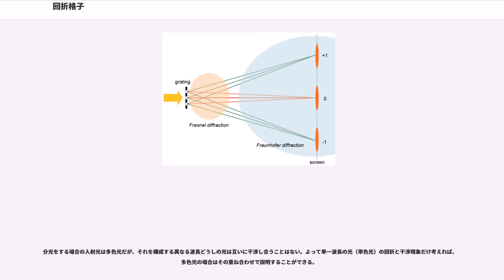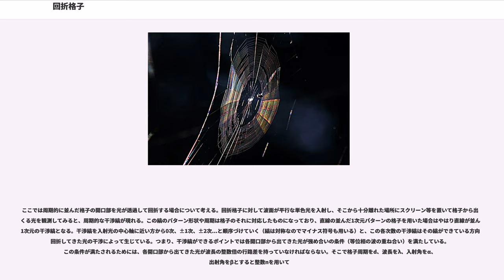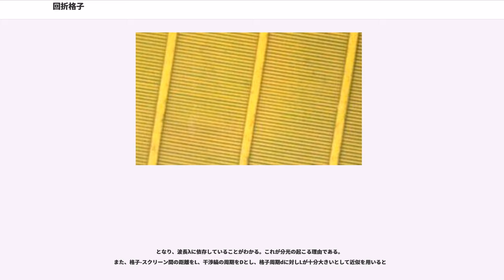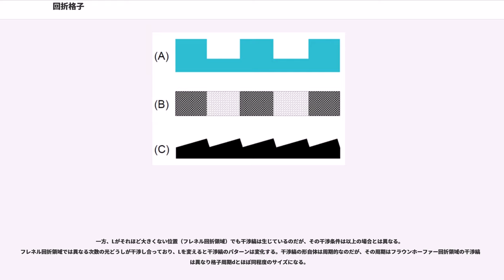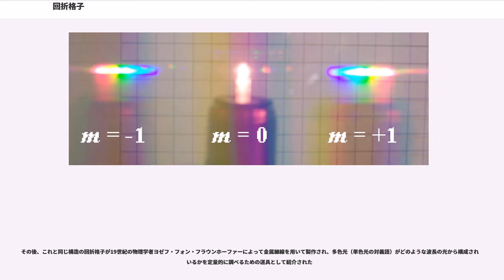回折格子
回折格子（かいせつこうし）とは、格子状のパターンによる回折を利用して干渉縞を作るために使用される光学素子の総称。グレーティング（）とも呼ばれる。格子パターンは直線状の凹凸がマイクロメートルサイズの周期で平行に並んで構成されていることが多い。ただしその周期、材質やパターン厚（凹凸の差厚）などは用途や使用する波長域によって適宜異なる。主に物理・化学分野で分光素子として用いられるものの用途は一概には言えない。
回折格子による干渉縞が見られる身近な例としては、CDが挙げられる。(後述）（ただしCDは、構造的に回折格子になっているものの、回折を利用しているわけではない）

回折格子を用いて得られる効果としてわかりやすいものは、CDの読み取り面に太陽光や室内光を当てたときに虹色に輝いて見える現象である。これはプリズムに光を通したときに見られる現象と似てはいるが、プリズムでは光の屈折によって色が分離する（スペクトルが表れる）のに対し、回折格子では光の回折と干渉によってスペクトルが見えている。また、単一方向から光を入射しスクリーンにスペクトルを投影してみると、プリズムで観察されるスペクトルのパターンは単に光の波長の順に並んだものであろうが、回折格子で観察されるものはそれを周期的にくり返したような形になるはずである。この分光能力により理化学機器のスペクトロメーターや光学用のモノクロメーターの構成要素として回折格子が使われることが多い。

回折格子というと線が平行に走った単純な格子状のものを連想しやすく、以上の説明もそのようなものを想定して行ってきたが、パターンの形、周期、断面形状は様々であり、材質や製造法も場合によって異なる。また、回折の起こし方にも数種類ある。分光素子としてではなく、イメージング分野で光の位相分布を画像化するために用いられることもあり、同様の分野で使用されている回折格子と類似の構造を持つ光学素子としてホログラムやゾーンプレート（X線顕微鏡で使用される回折レンズの一種）などがある。また、加速された中性子のような波動性を持つ粒子（物質波）のための特殊な回折格子もある。
モデルとしてよく説明される回折格子は光を通すブロックと遮蔽するブロックが交互に並んだものだが、光を遮蔽せずとも隣り合うブロックを通過する光どうしに一定の行路差（位相差）がつけば回折は起こる。そこで、凹凸により行路差をつけるタイプ、屈折率の違いによって行路差をつけるタイプ、鋸歯状断面での反射により行路差をつけるタイプ（ブレーズ回折格子）などがよく用いられる。また、光の一部を遮蔽してしまうと光子数が減って損をするので、実際には上記3種のような光強度が減衰しない回折方式を採ることがほとんどである。
通常よく見られる回折格子は多数の直線が平行に並んだ1次元パターンを持つものである。実用ではこのパターンの回折格子が多くを占めるが、イメージング分野で使用される回折レンズは同心円状のパターンを有している。回折レンズは回折格子と同様の仕組を持ち、フレネル回折領域の干渉縞をある一点（焦点）に生じさせることでレンズの役割を果たす光学素子であり、そのために同心円状パターンの間隔は中心から端に向かって徐々に小さくなっている。この他、原理的にはどのような2次元図形格子でも回折と干渉を起こし得るし、ホログラムも回折格子の一種とみなせばそのパターン形は無数にあると言える。

回折格子を身近なもので作ろうと思えば、だいたい1mm以下の周期でガラス板に溝を平行に刻んだり、透明シートに黒い線を印刷したりすれば可視光用の回折格子として機能し得る。

波動性のあるものなら回折するので、原理的にそのような対象向けの回折格子を作成することは可能である。ただし、物質との相互作用が小さい波動ほど回折格子の作成が難しくなる。例えばX線は可視光と比べて物質との相互作用の度合いが小さいため、回折格子の材質やパターン厚の条件がより厳しくなる。

分光をする場合の入射光は多色光だが、それを構成する異なる波長どうしの光は互いに干渉し合うことはない。よって単一波長の光（単色光）の回折と干渉現象だけ考えれば、多色光の場合はその重ね合わせで説明することができる。

ここでは周期的に並んだ格子の開口部を光が透過して回折する場合について考える。回折格子に対して波面が平行な単色光を入射し、そこから十分離れた場所にスクリーン等を置いて格子から出てくる光を観測してみると、周期的な干渉縞が現れる。この縞のパターン形状や周期は格子のそれに対応したものになっており...